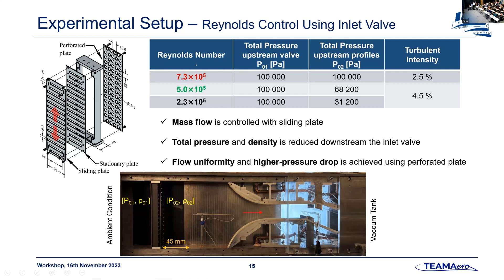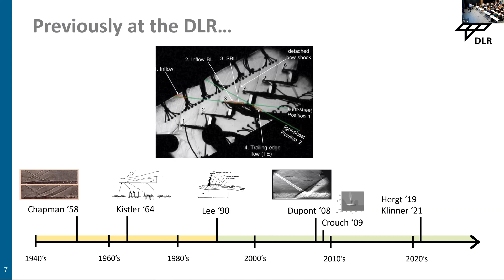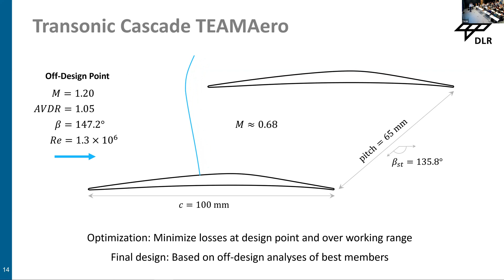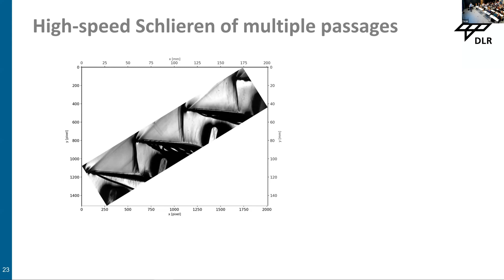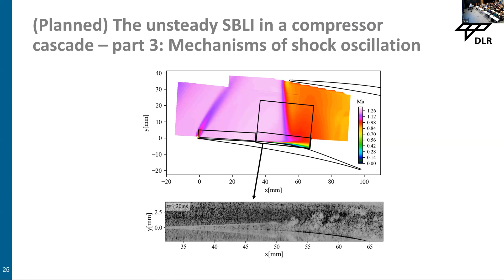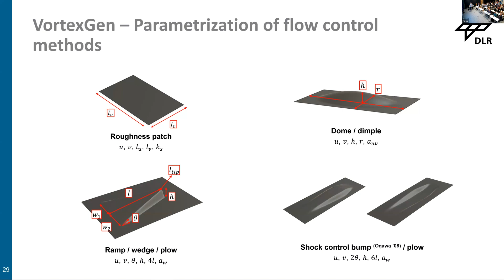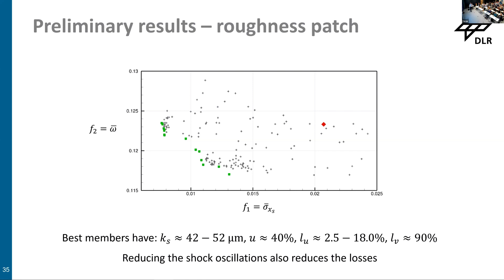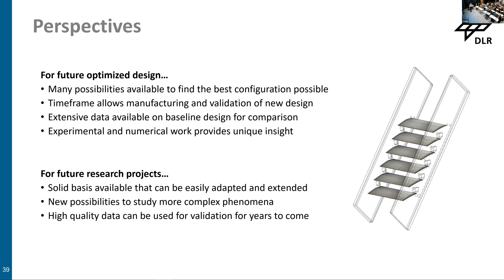Experimental and Numerical Investigations of SBLI and Flow Control on a Transonic Compressor Cascade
Presentation from TEAMAero Workshop presented by ESR5, Edwin Munoz Lopez from DLR.